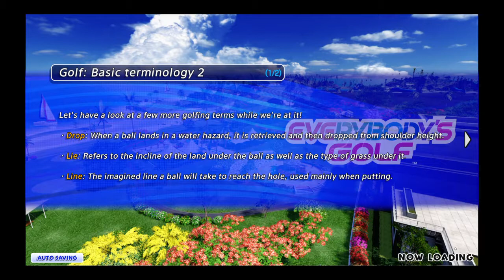Everybody's Golf™ Unlocking fishing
Beat this guy to access the fishing activity.